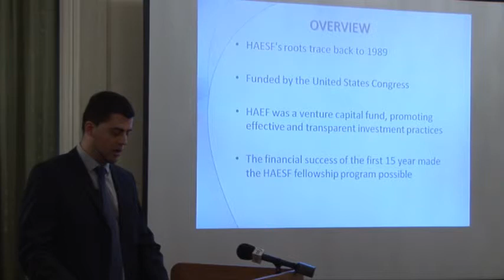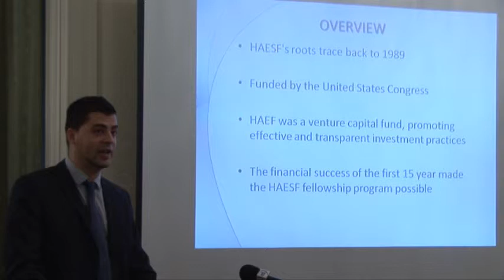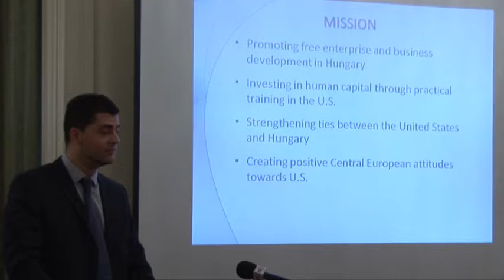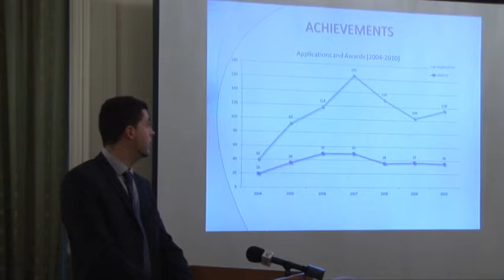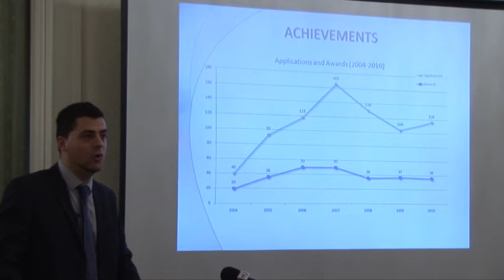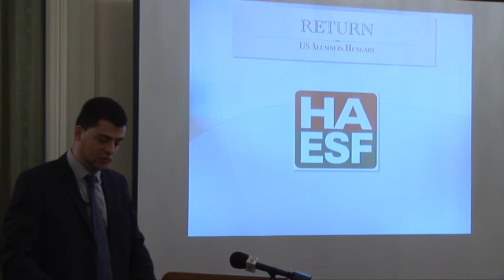Hungarian American Enterprise Scholarship Fund (HAESF)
Tivadar Limbacher, HAESF representative. HAESF as the legacy of the Hungarian-American Enterprise Fund (1989) is creating opportunity for talented Hungarians and those of great promise to acquire professional experience in the U.S. to enhance their contribution to Hungarian society.